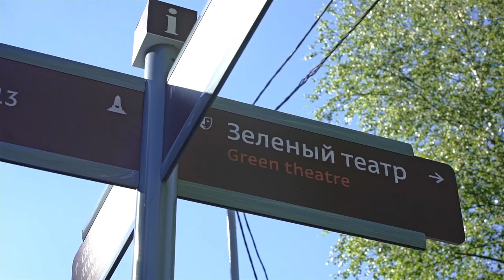Видеопрезентация по метро